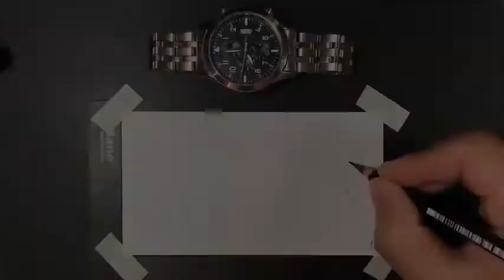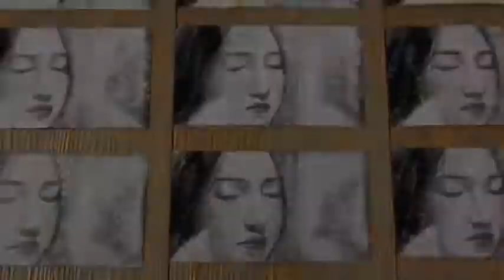画断多少笔，才能成为手绘界的最强王者？